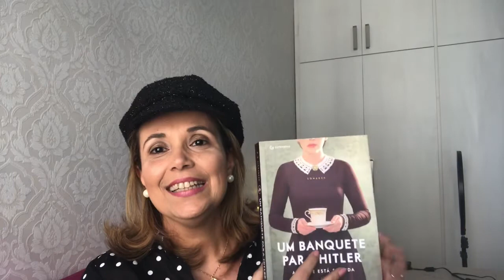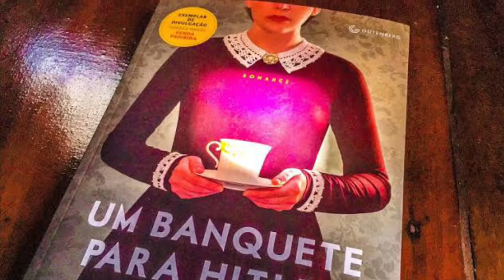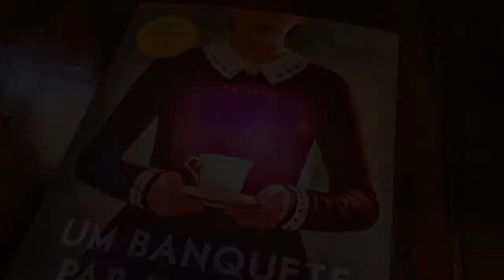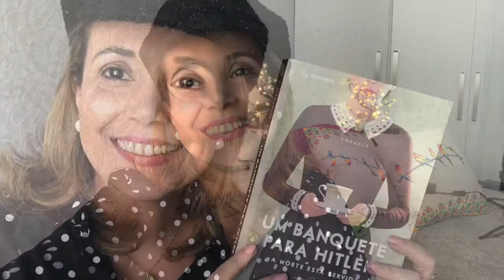Considerações literárias: Um banquete para Hitler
Livro 📖Um banquete para Hitler
Autor: V. S. Alexander
Editora: Gutenberg